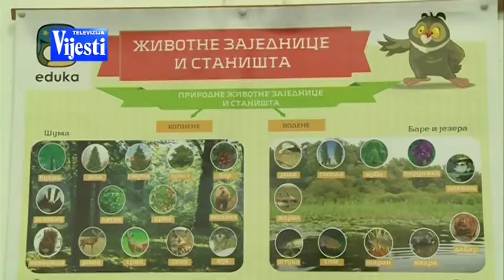ŠKOLSKA BAŠTA - TV VIJESTI 09.12.2017.